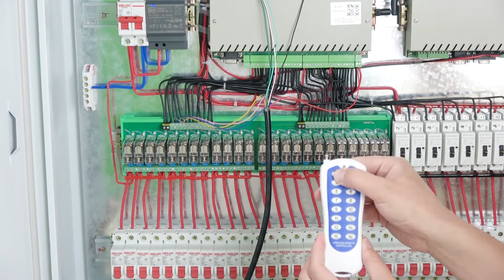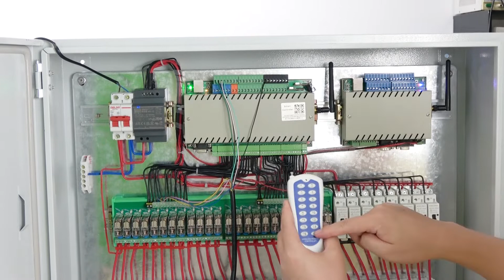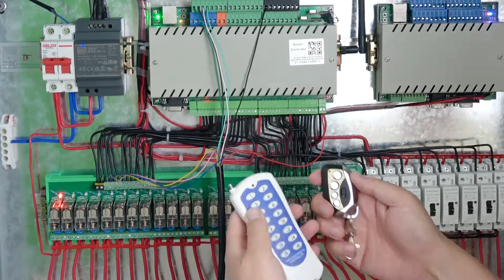【How to use KC868-H32BS #05】RF remoter pair & copy signal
We have designed new smart controller KC868-H32BS. it have 6 digital input ports for sensors, 34 digital input ports for self-reset switch button and 32 P-MOSFET output ports, support use RF 433MHz wireless remoter. Add RS485 Modbus port. Also support MQTT and HTTP command for development.

learning remoter: